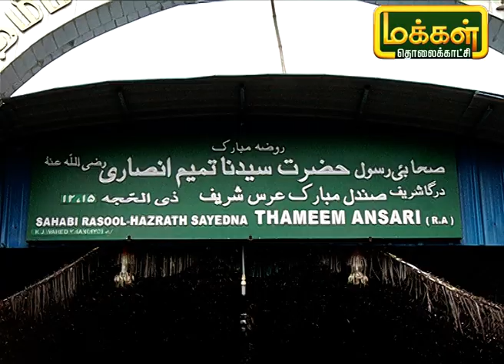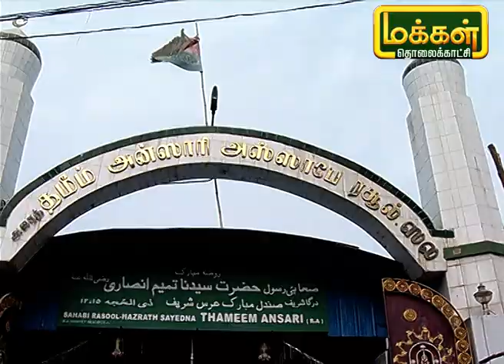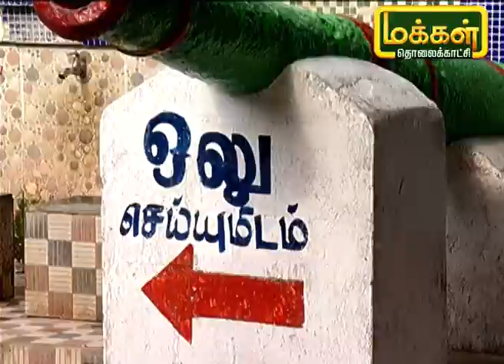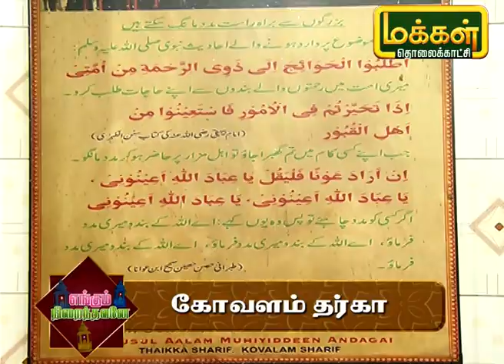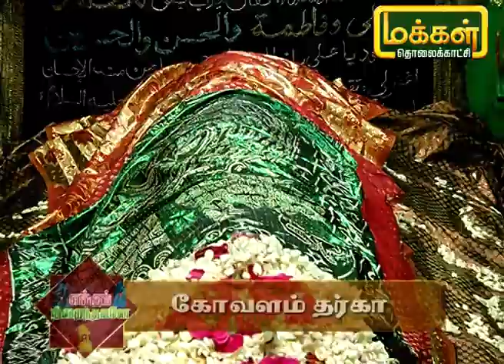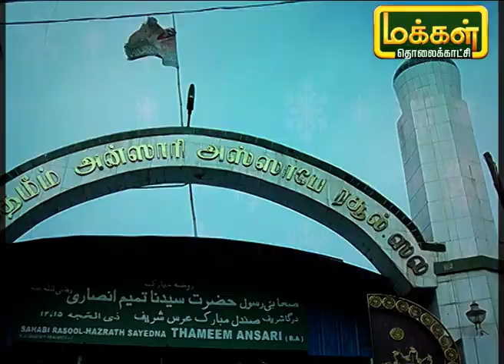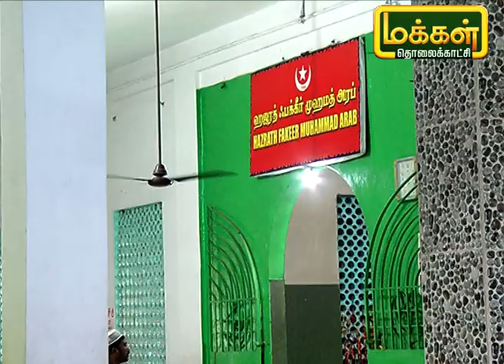எங்கும் நிறைந்தவனே | கோவளம் தர்கா | Engum Niraindhavane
முஸ்லீம் மதத்தில் முக்கியமானவர்களாக கருதப்படுபவர்கள் இறை நேசர்கள் இவர்களை அடக்கம் செய்யும் இடம் தான் தர்கா என்று கூறப்படுகிறது. அந்த வகையில் சென்னையை அடுத்த கோவலத்தில் அமைந்துள்ள தர்காவிற்கு சென்று அதன் வரலாறு மற்றும் சிறப்புகளை பார்ப்போம்.